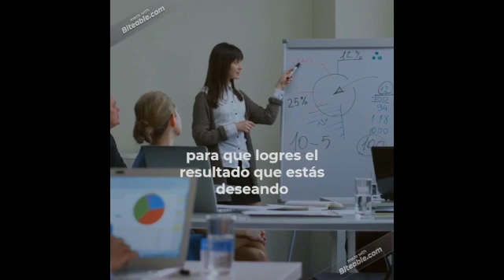Tiempo de crisis, ¿estás alcanzando los resultados que quieres?